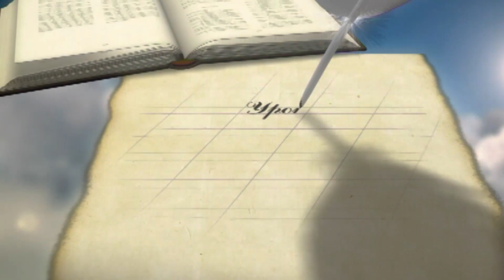Благоприятное Время | Уроки ЧистоПисания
Благоприятное Время, Уроки ЧистоПисания, Владимир Зыбкин